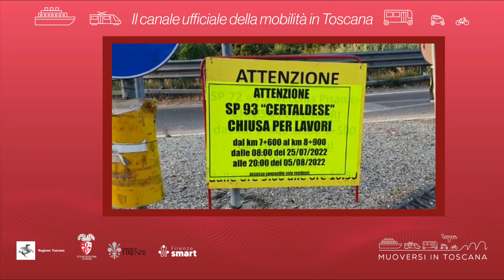Muoversi in Toscana - Edizione delle 17 del 31 luglio 2022